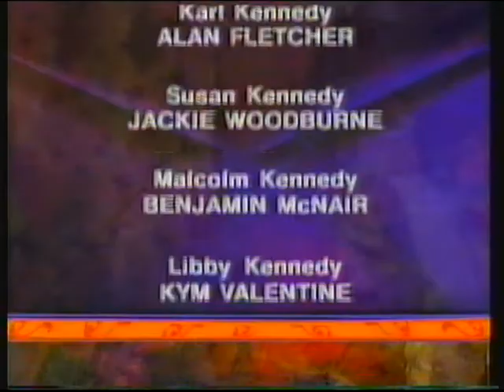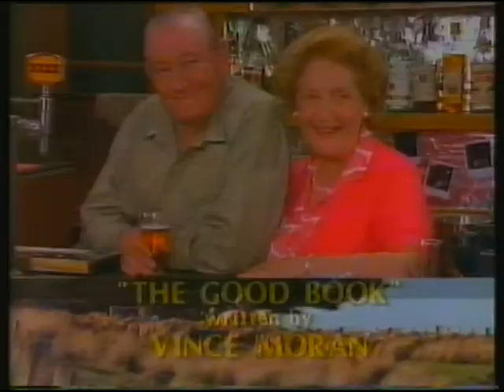BBC1 | continuity | 23rd November 1995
End of Neighbours
BBC1 trailer: Children In Need
BBC Enterprises slide: Radio Times
BBC1 virtual globe: The Flying Doctors